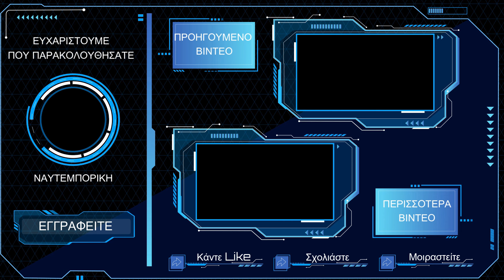Δημήτρης Σταθακόπουλος: Συνομιλούμε με εχθρό! Πόσο καιρό θέλουμε για να καταλάβουμε τον Ερντογάν;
Δημήτρης Σταθακόπουλος: Σταθερά αναθεωρητικός ο Ερντογάν! Δεν είναι καθόλου απρόβλεπτος. Η Τουρκία μας... δουλεύει.